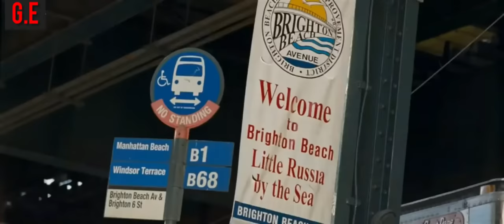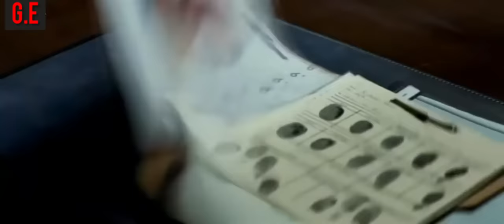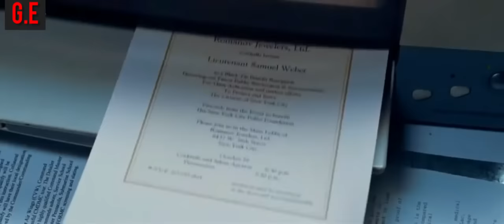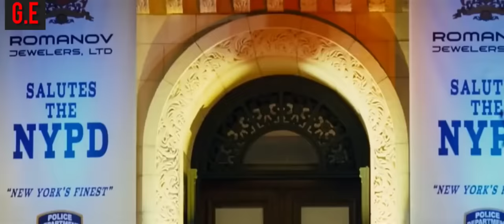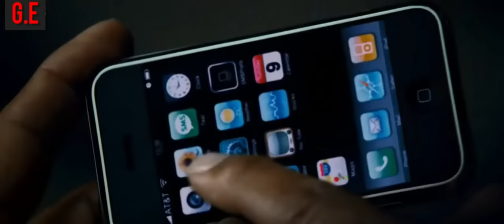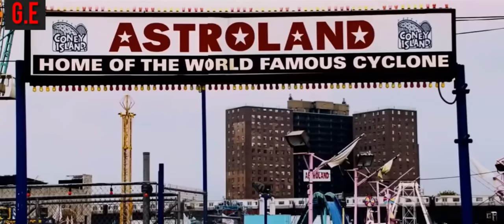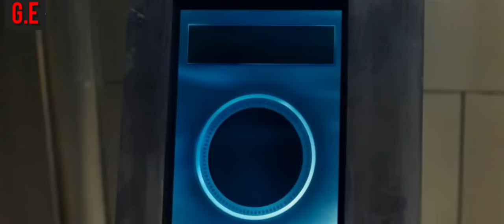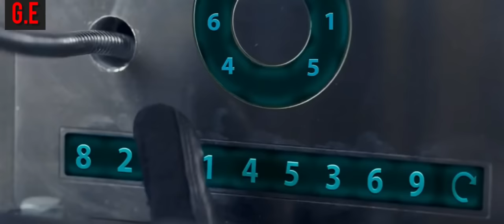FILMAÇO DE AÇÃO COMPLETO DUBLADO- JOGO ENTRE LADRÕES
Jogo Entre Ladrões/Sinopse do filme

Antes de se aposentar, o ladrão veterano Keith Ripley quer fazer um último trabalho a fim de pagar sua dívida com a máfia russa. Ele pede a ajuda do gatuno talentoso Gabriel Martin e o par concebe uma estratégia para roubar dois ovos Faberge extremamente valiosos.